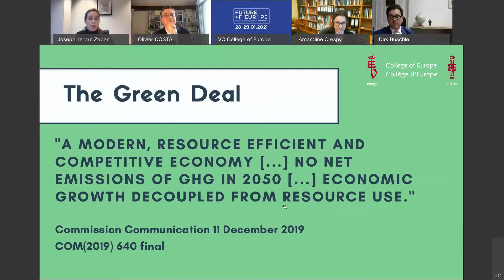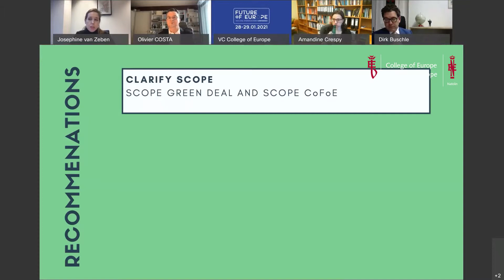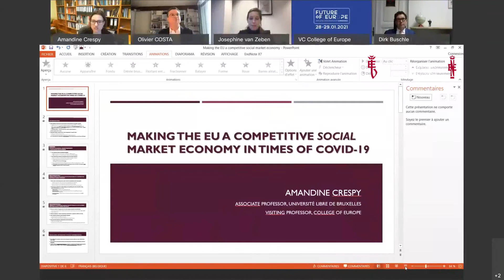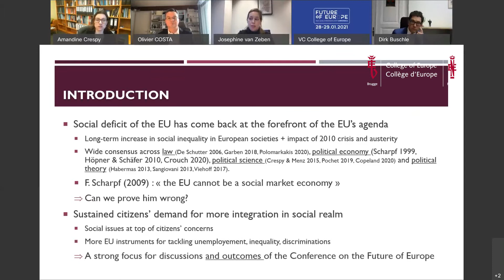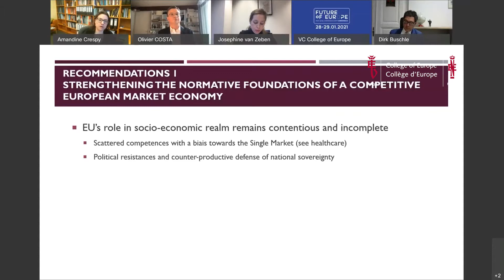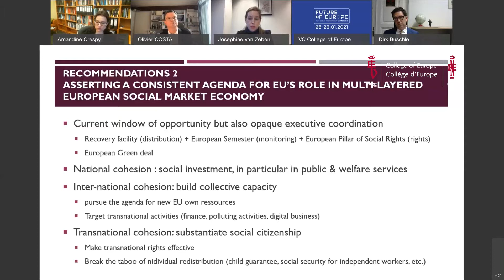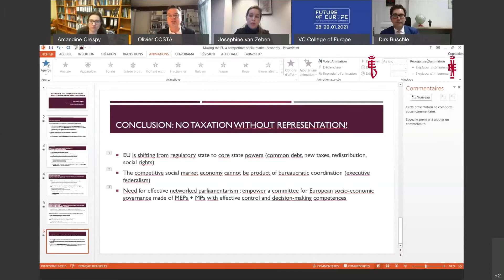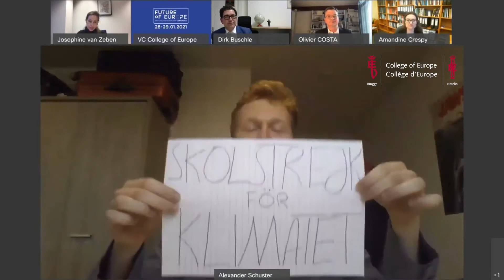High level Interdisciplinary Conference on the Future of Europe / Day1 Part1 Session2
The High-Level Interdisciplinary Conference on THE FUTURE OF EUROPE organised by the College of Europe took place fully online on Thursday 28 and Friday 29 January 2021.

Flickr /collegeofeurope